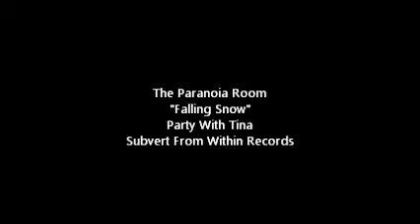The Paranoia Room - Falling Snow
The second video from the Party With Tina album by the NC based electronic noise project, The Paranoia Room.  For a FREE mediafire download of the album and other goodies,